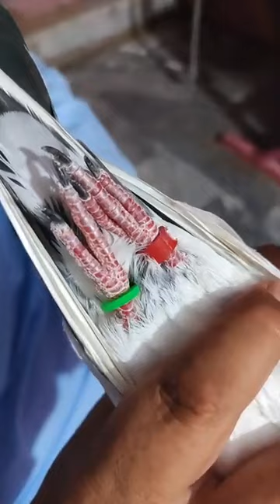کاشف زرگر ۔۔چھت استاد فیصل کمہار آف لالہ موسیٰ کے بریڈر کبوتروں کا شوق کریں.